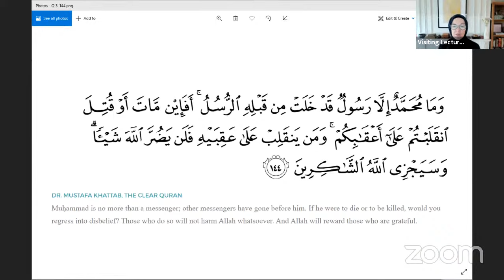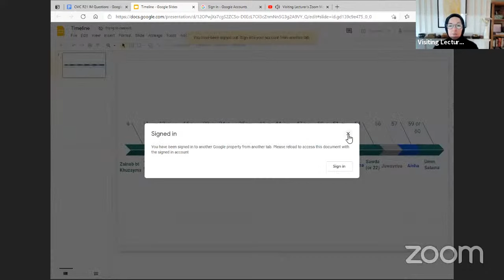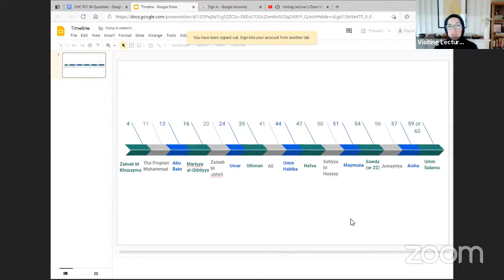Ethical Exemplars – Ingrid Mattson – Session 3: After the Prophet ﷺ